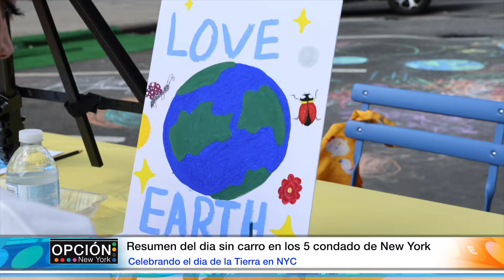Nueva York celebra el Día de la Tierra con Sabor Dominicano, Cultura y Conciencia